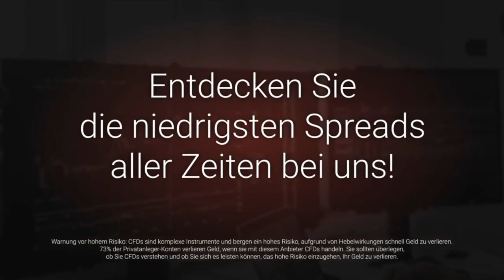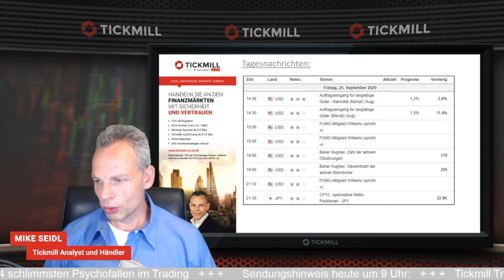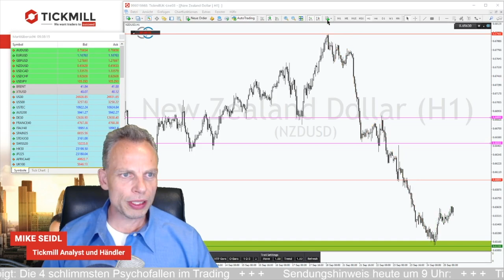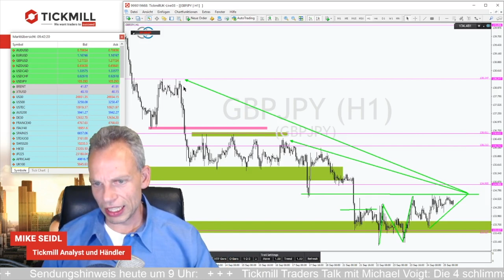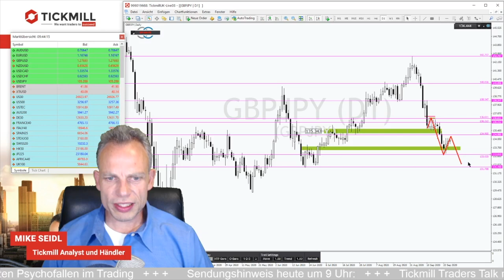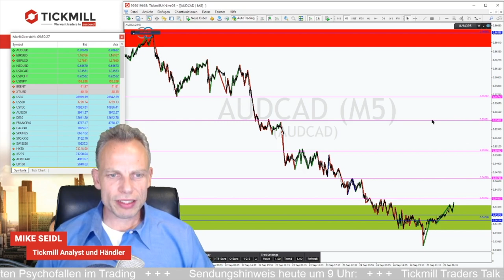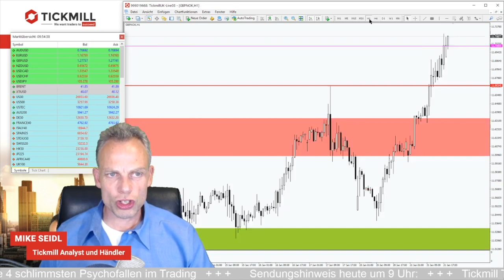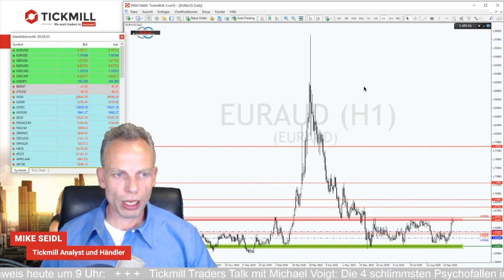DAX, GOLD, NZDUSD (25.09.20)